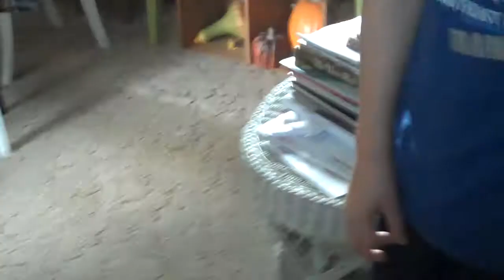Surviving with Dogs Part 1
Well aparrently i have crashed on a island. The locals brought me into their    shelter and took care of me. Now i will have to survive with the main dogs in the town...